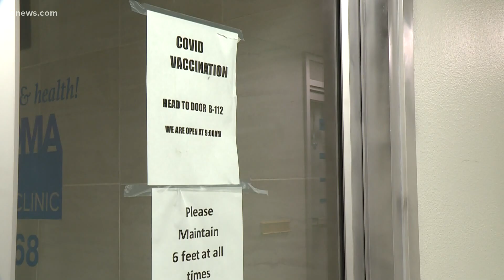A deeper look at breakthrough COVID cases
When a fully vaccinated person gets COVID-19, medical experts are calling it a breakthrough case. 9Health expert Dr. Payal Kohli discusses what doctors know so far about those types of cases.

9NEWS (KUSA) is located in Denver, Colorado.